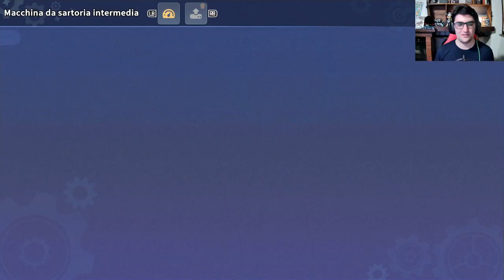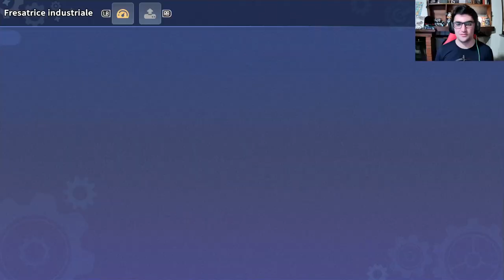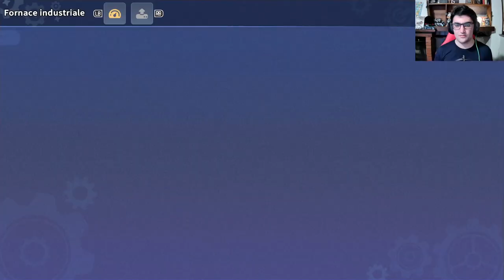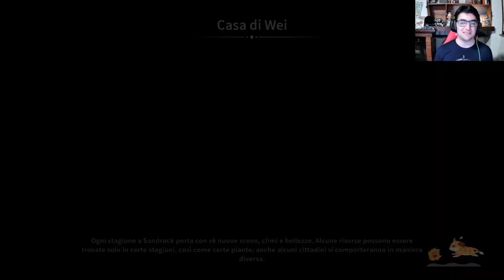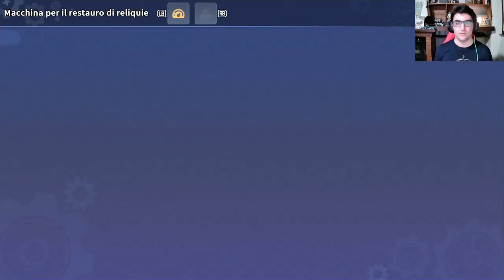My Time at Sandrock PARTE 47: Cerchiamo altra ACQUA per Sandrock! || Gameplay ITA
L'Acqua di Portia non basta, per fortuna qualcuno ha un'idea geniale per ottenerne quantità mai viste prima! Ma riusciremo veramente ad ottenerla? Per fortuna c'è un bel concerto alla fine di questa giornata faticosa.

Registra: Cinanzon
Presenti: Cinanzon